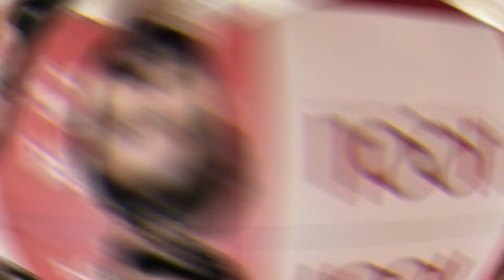nikhil jain biography in hindi | nikhil jain lifestyle | nikhil jain divorce | nikhil jain business